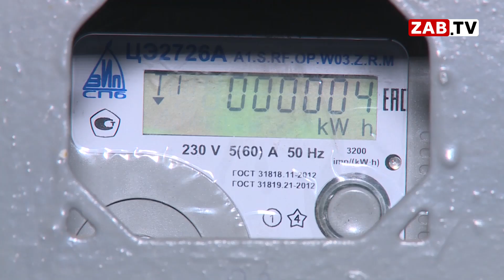Почему новые счётчики заставят читинцев включать пылесос ночью?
Установка двухфазных счётчиков, предусмотренная инвестиционной программой, уже успела навести настоящую смуту. И всё из-за обещанного двойного тарифа. Но так ли страшны нововведения?